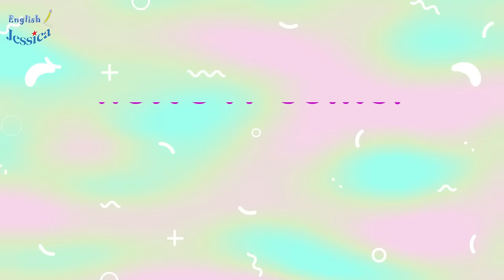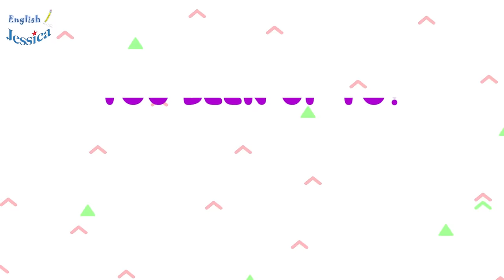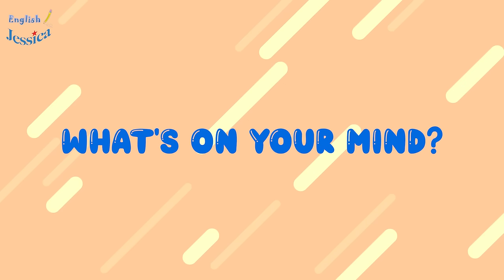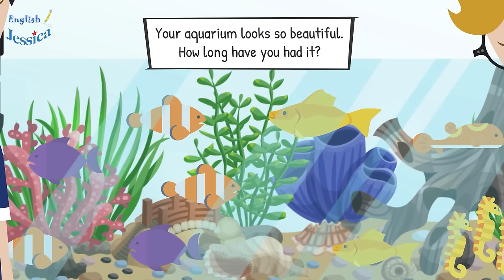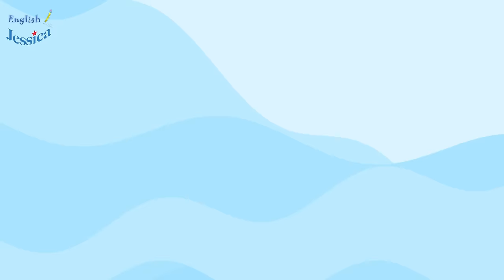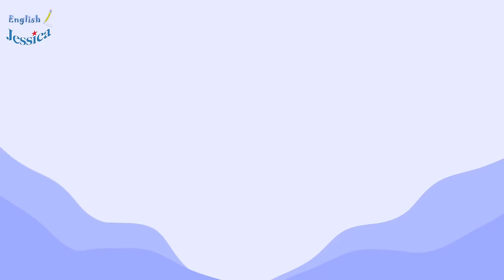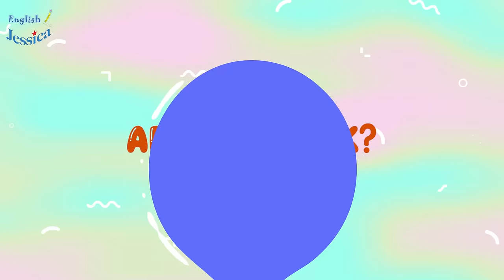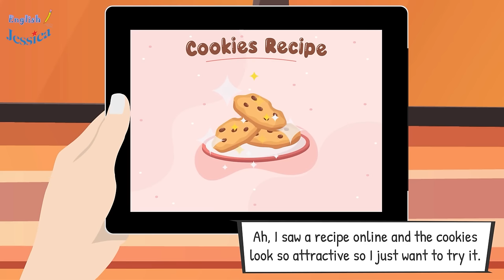Learn English Speaking Easily Quickly - Daily Conversations To Improve Your Skills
Watch the video and learn more vocabulary with 40 daily conversations in English that help you communicate fluently.